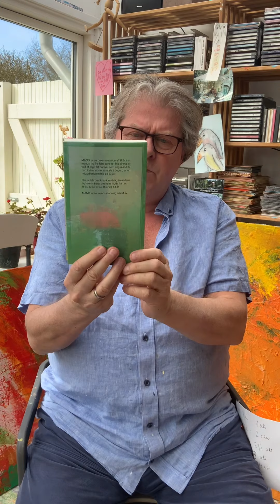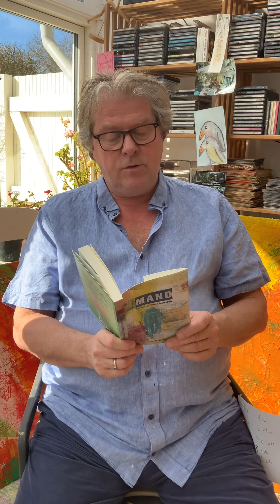Bertill Nordahl snakker om bogen Mand